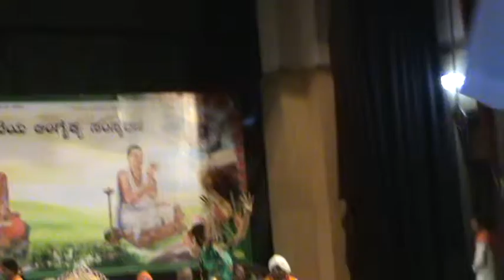Basava Panchami 2012-Part # 7- Yediyuru Siddhalingeshwar Vachana Nrutya by Chaitra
Basava Panchami 2012- part 7, at Puttanna Chetti Purabhavana, Bangalore
817th Basava Lingaikya Samsmarane.
M2U01859.MPG